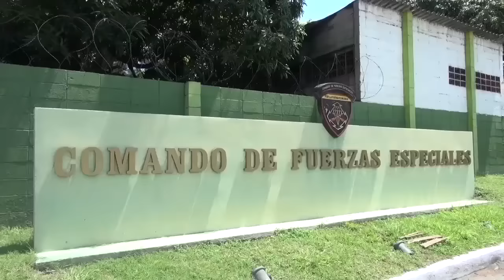11 NOV 2016 INAGURACION DE CURSO DE PARACAIDISTA N160